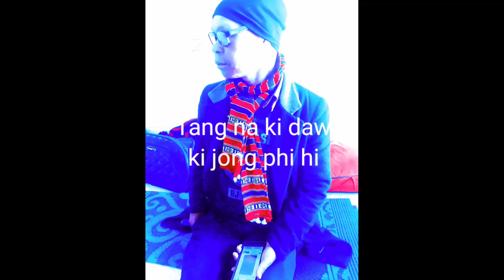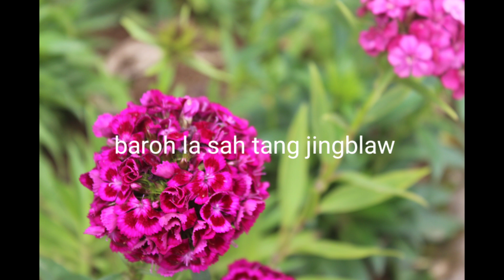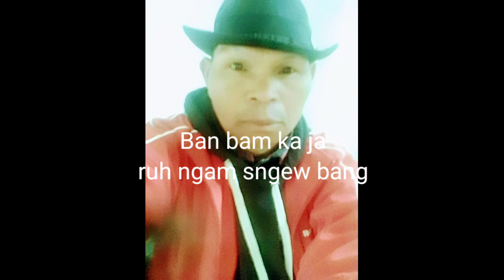Khasi sad song (Singer by Mr Pdok)